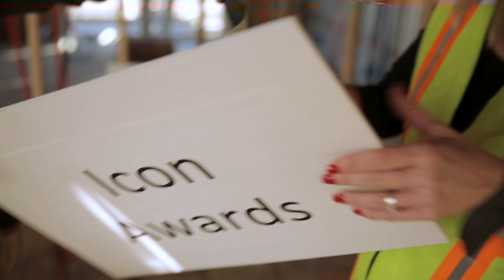Installation Promo Video#1 | Wired for Success (2018)